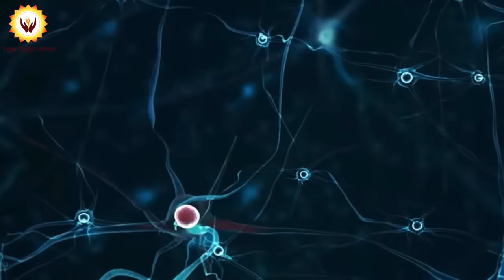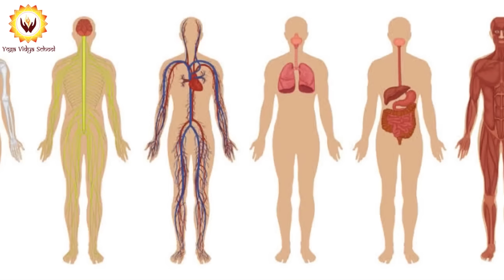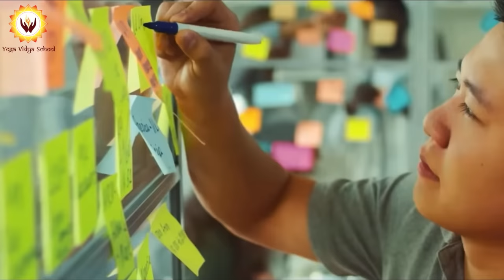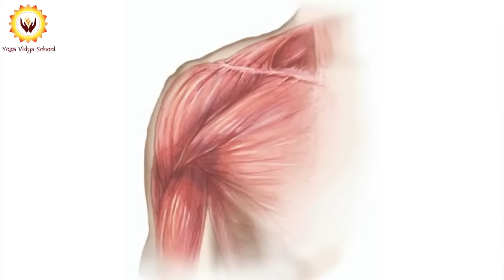Only 1% Knows This Secrets | Most Powerful Mudra | Dreams Into Reality | ​⁠@PrashantjYoga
Only 1% Knows This Secrets | Most Powerful Mudra | Dreams Into Reality | ​⁠

Prashantjyoga
Other important videos👇

Join our regular online classes

You can now join our morning yoga sadhna at 06:30 am

🙏🏻This is Prashant Jakhmola
🧘🏿‍♂️Certified yoga teacher - BIHAR SCHOOL OF YOGA
🧘🏿‍♂️ERYT-500
🧘🏿‍♂️Currently doing P.H.D Yoga
🧘🏿‍♂️Read my blogs for yogic knowledge

- to learn proper Jalandhar Banda

If you want to join our online regular classes, you can sign up for next month’s